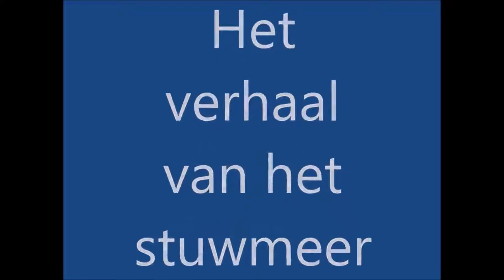Rex en Quint Monta Rocha Portugal